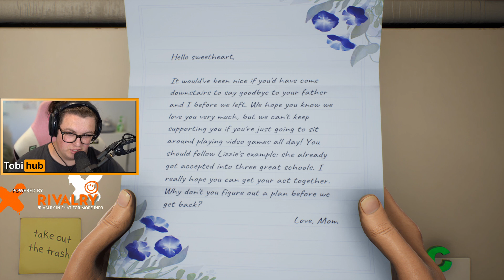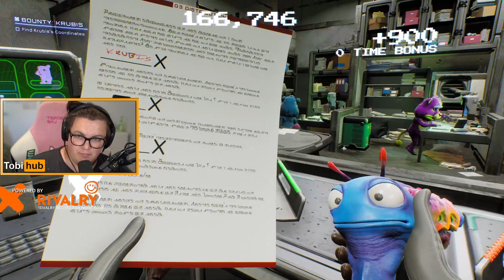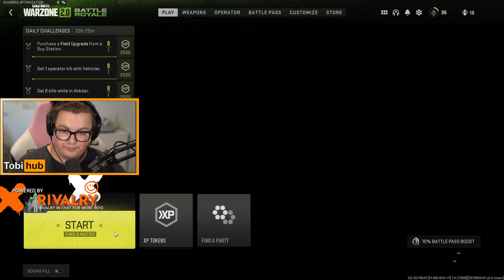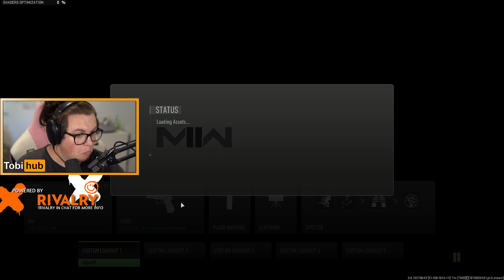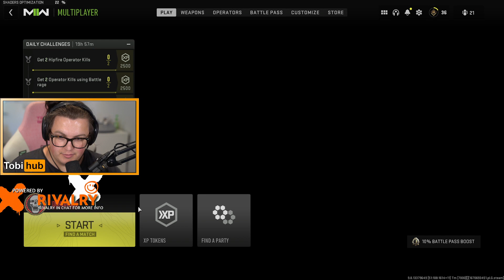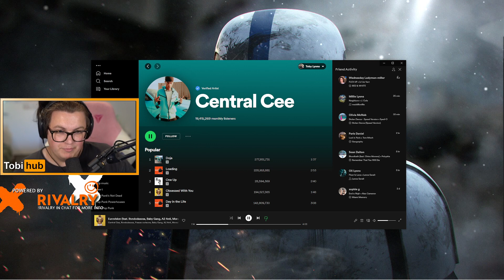tobyonthetele lets check out high on life 20221214.mkv